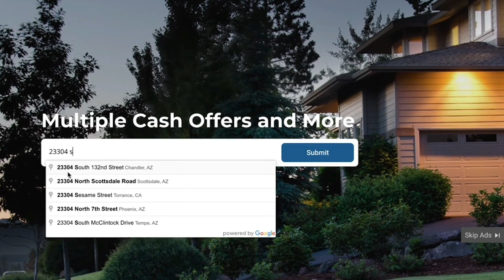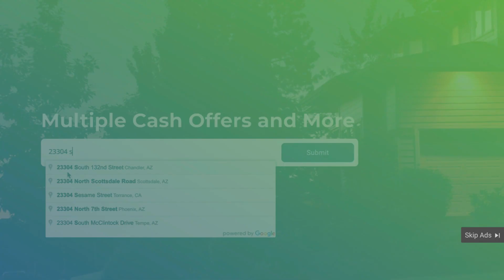INSIGHTS INTO BOCA'S PROPERTY MARKET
BOCA MARKET WATCH

Welcome, everyone! It's Joe Hillner from Your Home Sold Guaranteed Realty. Join me weekly as I break down the latest market data, keeping you in the loop with all things local real estate.

In this week's Boca Market Watch, let's dive into the numbers:

Starting with Single Family Homes: We've seen 30 new listings hit the market, but that's a concerning figure given the price range—spanning from $530K to a staggering $23.5M! Currently, 19 properties are under contract, with a worrying 13 going pending. However, it's a relief that 32 homes were successfully sold, priced between $430K to $6.35M.

Shifting focus to Condos and Townhomes: There were 52 new listings, a moderate number, ranging from $95K to $6.25M. Unfortunately, it's another week with a decline—only 21 properties under contract and 23 going pending. Mirroring last week, 32 closed sales occurred, varying from $128K to $3.44M.

With all my appreciation.
Joseph Hillner
Your Home Sold Guaranteed!